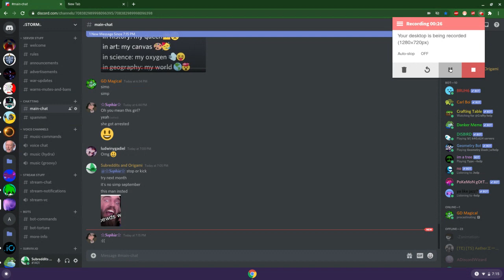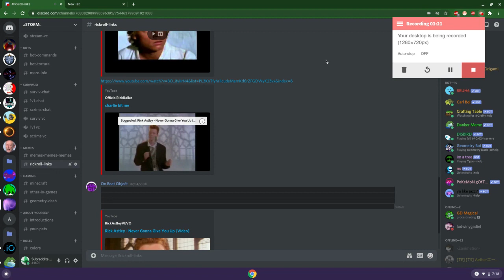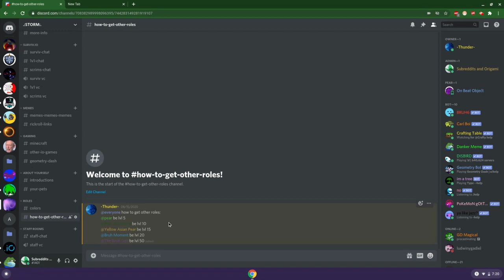join storm now!